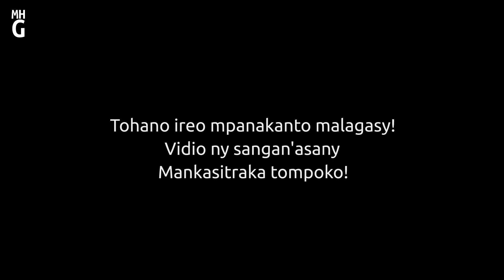ODIAN TSY HITA VE FANJA POO